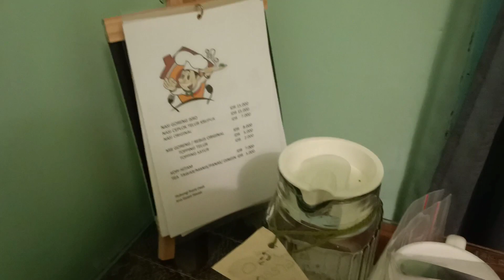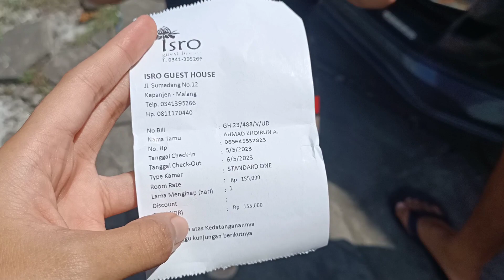Nemu Penginapan Tema Klasik,Bersih,Murah Di Kepanjen Malang (Isro Guest House) || Tira Intan Berlin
biar aku semakin semangat upload video dan kalian tdk ktinggalan saat q upload video 🥰